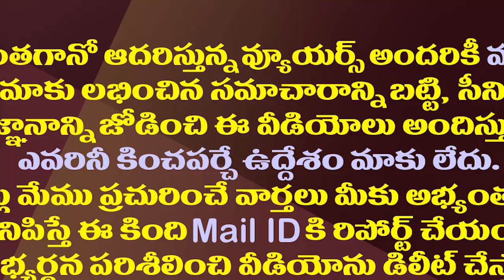చివరి కేబినెట్ మీటింగ్ లో మంత్రుల రియాక్షన్ చూడండి| YS Jagan Holds Cabinet Meeting|Cabinet Reshuffle